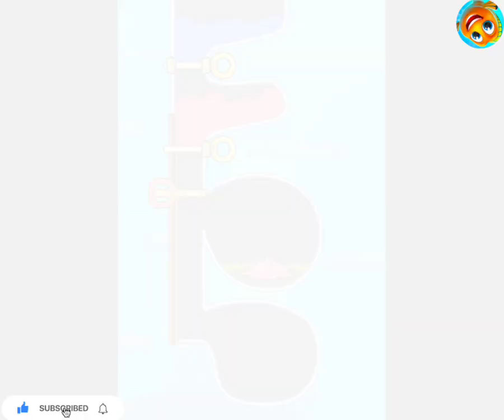Save The Fish 🐠 / pull The pin level android game save fish pull the pin Puzzle / mobile game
1. Save The Fish Short
2. Save The Fish
3. Save The Fish Game
4. Save The Fish Level 70
5. Save The Fish 40
6. Save The Fish 26
7. Save The Fish GameplaySa Level 362
8. Save The Fish 27
9. Save The Fish Level 380
10. Save The Fish Level 350
11. Save The Fish Level 146